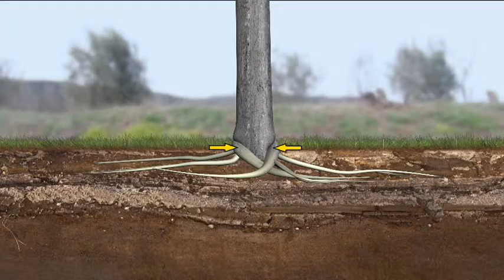Tree Growth Analysis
By 3D DataPro

This is an example of the animation skills available at 3D DataPro.